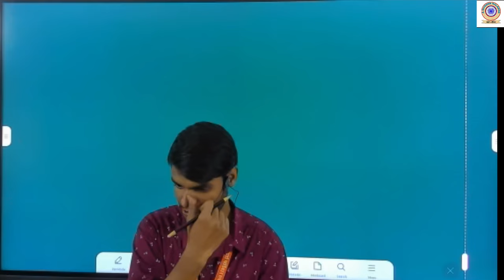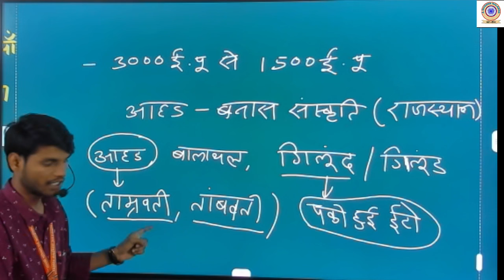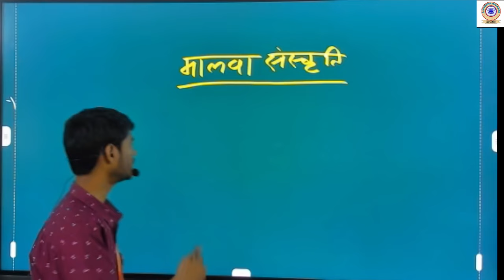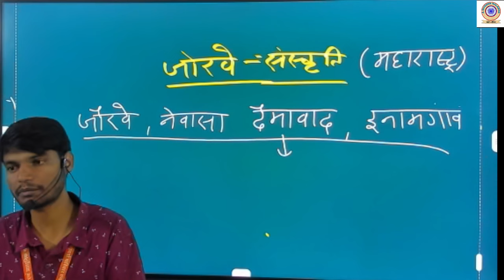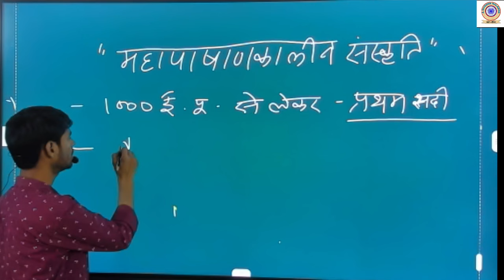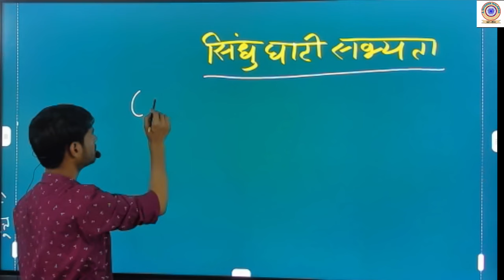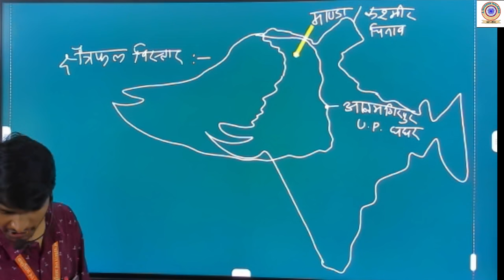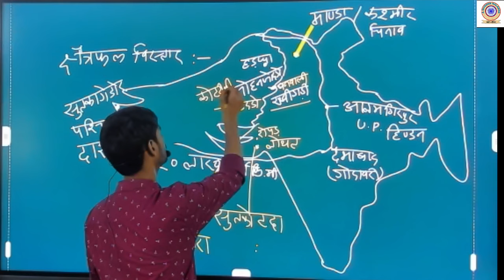L3 Indian History | Indus valley civilization by Vishnu Sir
जिला प्रशासन बालाघाट द्वारा अभ्यर्थियों को प्रतियोगी परीक्षाओं की तैयारी के संबंध में मार्गदर्शन प्रदान करने के लिए प्रारंभ किए गए नवाचार "विकास हमर सम्मान" की कक्षाएं यूट्यूब चैनल "आदर्श परिवार फ्री ऑनलाइन कोचिंग क्लासेज" -
पर निरंतर चल रही है, जिसमें विषय विशेषज्ञों व प्रशासनिक अधिकारियों द्वारा विषयवार अभ्यर्थियों को मार्गदर्शन दिया जा रहा है। कक्षा में सुबह 8:00 बजे से 10:00 बजे तक पढ़ाया और प्रतियोगी परीक्षाओं के दृष्टिगत महत्वपूर्ण जानकारियां साझा की जा रही है और आवश्यक मार्गदर्शन भी दिया जा रहा है। कतिपय कारणों से कक्षा में लाइव उपस्थिति नहीं रहने वाले अभ्यर्थियों के लिए रिकॉर्डेड लेक्चर भी उपलब्ध कराए जा रहे हैं। इच्छुक अभ्यर्थी इन कक्षाओं का भरपूर लाभ उठा सकते हैं और अपनी सफलता का मार्ग सुनिश्चित कर सकते हैं।
 धन्यवाद
सोनू प्रकाश प्रजापति
(संयुक्त संचालक)
आदर्श परिवार एवं आधुनिक नालंदा यूपीएससी एवं स्टेट पीएससी निशुल्क कोचिंग क्लासेस
मुख्यालय - श्योपुर (मध्य प्रदेश)

टेलीग्राम चैनल - विकास हमर सम्मान

इस चैनल को बनाने का उद्देश्य यूपीएससी और स्टेट पीएससी आधारित कंटेंट उपलब्ध कराना है।

आदर्श परिवार एवं आधुनिक नालंदा यूपीएससी एवं स्टेट पीएससी निःशुल्क कोचिंग क्लासेज का यू ट्यूब चैनल

आदर्श परिवार एवं आधुनिक नालंदा यूपीएससी एवं स्टेट पीएससी निःशुल्क कोचिंग क्लासेज का टेलीग्राम चैनल